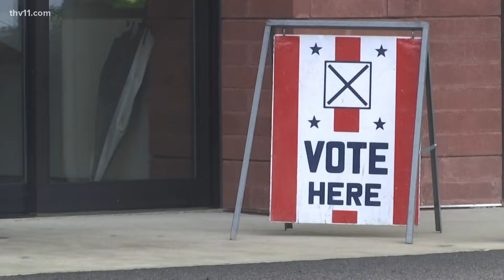Supreme Court begins new term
Monday's session is the first time Justice Ketanji Brown Jackson will participate in arguments, and the public is back after a years-long pandemic closure.